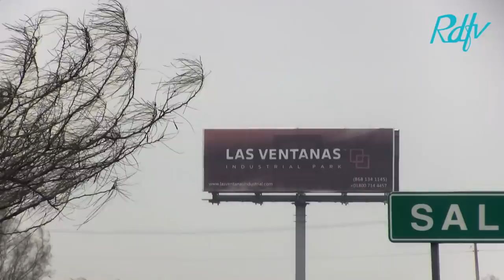Obreros de Matamoros abandonados por Juan Villafuerte Morales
Se manifestaron obreros de CB&I al no recibir respuesta hacia la petición  de un  aumento de sueldo  y Juan Villa fuerte morales secretario general del SJOllM  los abandona  al mantener un acuerdo con la Maquiladora para que no  se gestione ningún  movimiento al salario de estos obreros por un año dejándolos totalmente desprotegidos